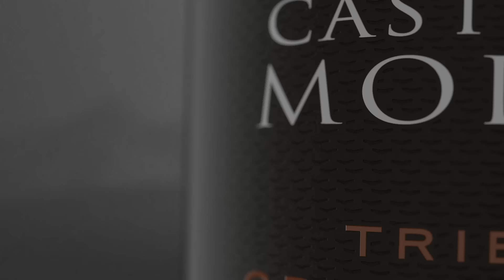Castillo de Molina Tributo Gran Reserva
Es tiempo de calidad con Castillo de Molina Tributo Gran Reserva. ¿Cabernet Sauvignon y Carmenere? Anímate